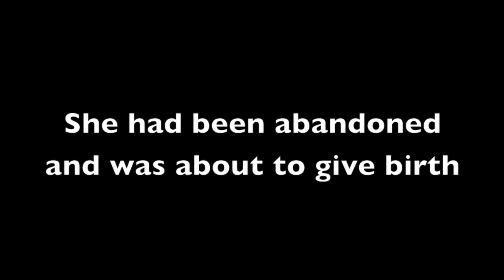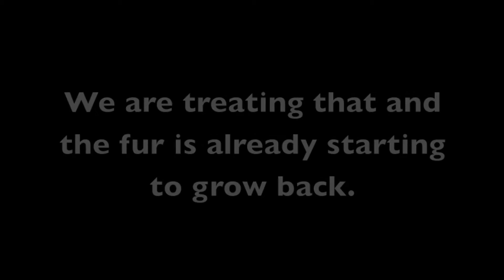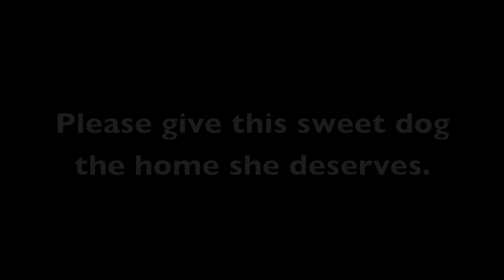Freedom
Freedom is a wonderful girl who was abandoned, pregnant, and then picked up by animal control. She was rescued by GARD and put into foster care.  Her puppies have all been adopted and it is now Freedom's turn for a forever home.  She is very sweet, good with kids, and other dogs.